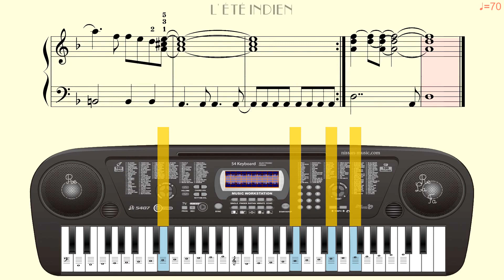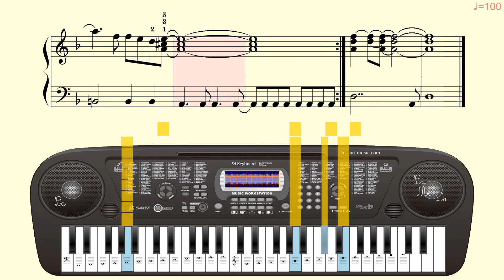JOE DASSIN - L'ÉTÉ INDIEN- Arrangement by S. BALANDIN Look, Listen and Learn הבט ולמד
♩=40 - 00:00:00
♩=70 - 00:04:13
♩=100 - 00:06:38

Learn Piano online from slow to fast
Смотри и повторяй.
Учись играть на пианино по интернету

שיעורים פרטיים,
הדרכה אישית בבית המורה: